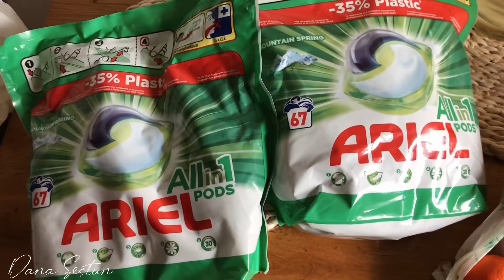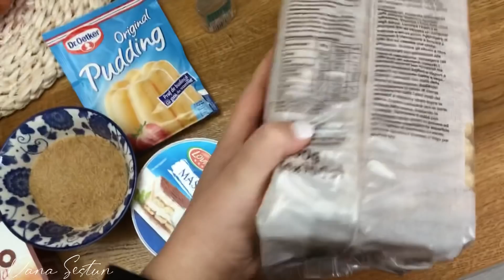O noapte mai ciudată| O altfel de rețetă de Tiramisu și o activitate cu Filip